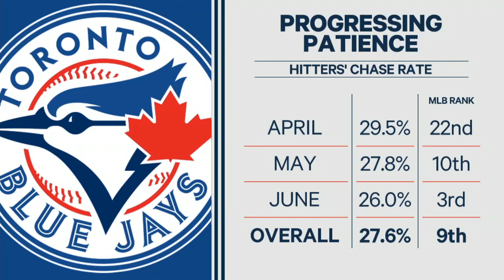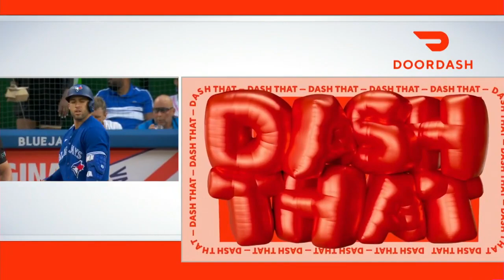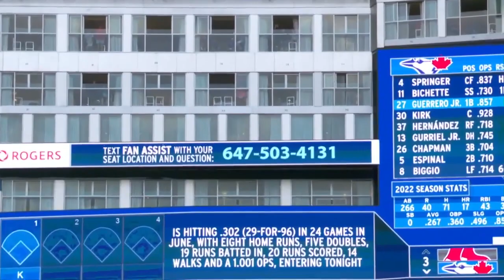MLB Boston Red Sox vs Toronto Blue Jays FULL GAME - 28.06.2022